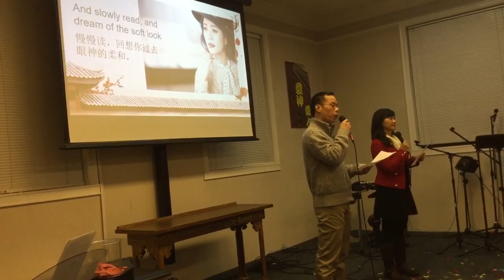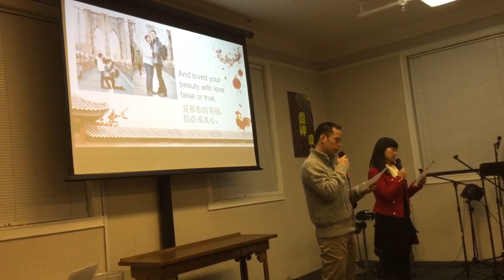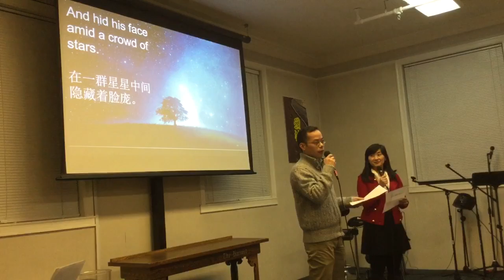Poem recite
From Yujie and Le